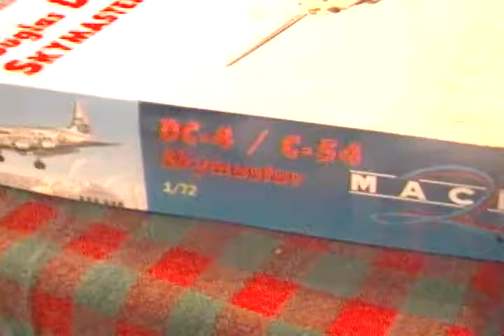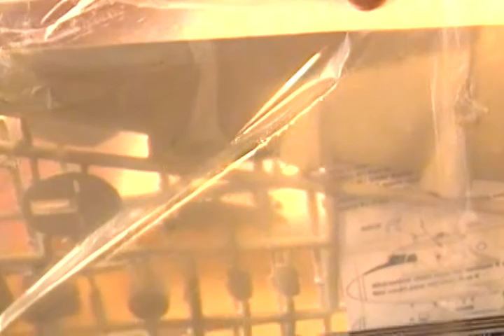MACH2 1/72 Douglas DC4/C54 Skymaster